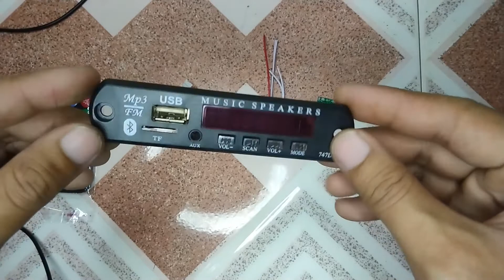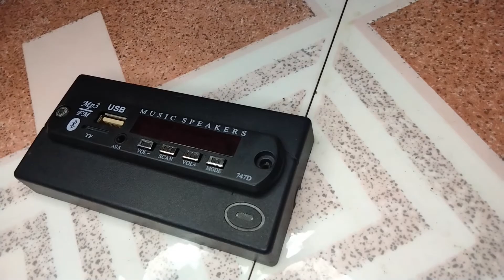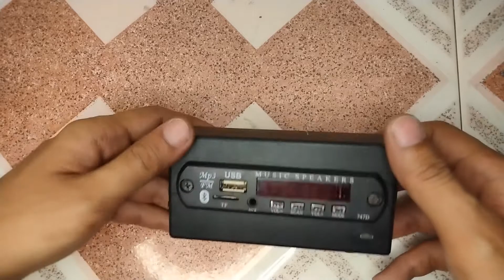DIY Bluetooth speaker. HOW to connect mp3 module decoder